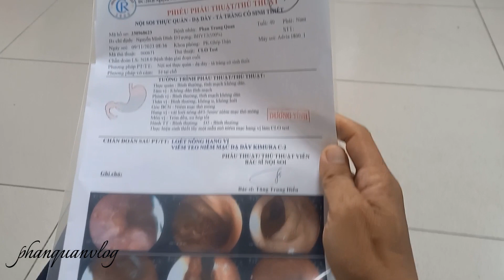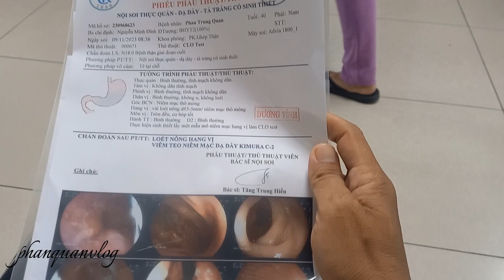Ký sự dài tập ghép thận của phanquanvlog (tập 1)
Hiện tai thì phanquan đang chạy thận nhân tạo đã 6 năm. Hôm nay được chị gái hiến thận và đang làm ghép thận tại bệnh viện chợ rẫy. rất mong một ngày nào đó sẽ thành công sớm để có sức khỏe trở lại